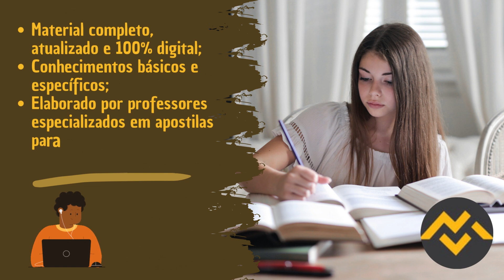Apostila PREFEITURA DE MONTE BELO MG 2023 Médico Ginecologista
➔ Cadastre-se para receber atualizações de todos os concursos 2023. Concurso PREFEITURA DE MONTE BELO MG 2023👇